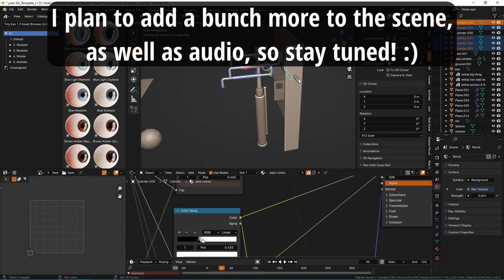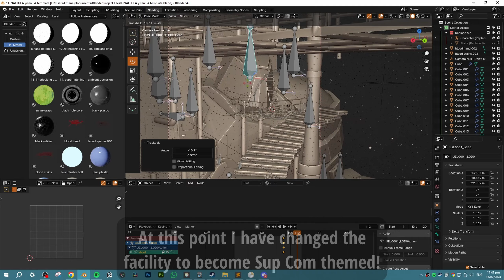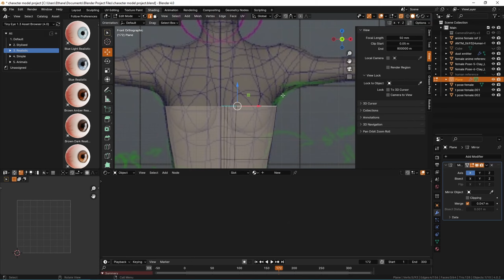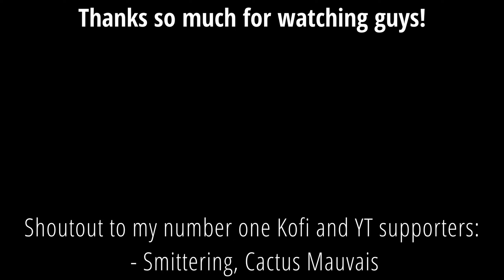Eternal Ascent WIP | Pwnisher 3D Render Challenge - Supreme Commander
Pwnisher 3D Render Challenge, Eternal Ascent WIP - Supreme Commander

Current work in progress for the Eternal Ascent render challenge from Pwnisher (Clint Jones)! All made in blender (simulations, animation, modelling and texturing - but with a few downloaded assets!), post processing done in Davinci Resolve! Look forward to finishing this and seeing everyone else's awesome submissions and 3d art!
This is actually more like day 16 of the challenge at this point- I honestly haven't spent the greatest quantity of time on it at this point because I used assets from my recently finished short film to speed stuff up!